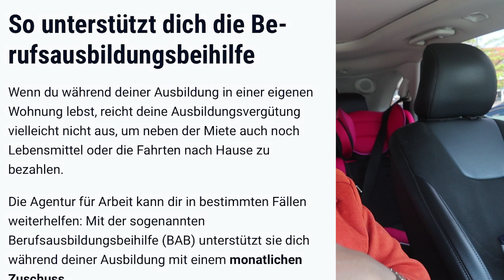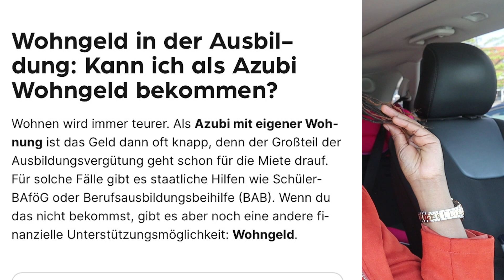Unbelievable Way to Earn MORE During Your Ausbildung in Germany!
Vocational training allowance.What you need to know.
Vocational training allowance (BAB) helps you pay for your basic expenses if you are unable to live with your parents while completing your vocational training. This may be the case if your place of vocational training is too far from your parents’ house, for example, or if you already have your own family and your own household.

Usually, you can receive vocational training allowance only for your first vocational training position. However, you may also receive it for your second vocational training position under certain circumstances – even if you have already completed your initial vocational training.

You may also receive vocational training allowance for pre-vocational training measures (berufsvorbereitende Bildungsmaßnahmen, BVB) and in the pre-vocational phase of an assisted vocational training programme (Assistierte Ausbildung, AsA).

On this page, you will find everything you need to know about BAB and how to apply online.
Vocational training allowance.Who is entitled?
In order for you to receive vocational training allowance, you and your vocational training programme must be eligible for financial assistance.

Your vocational training is eligible for financial assistance if:

it is your first vocational training programme;
it is not your first vocational training programme, but there is no other way for you to be gainfully employed on a permanent basis;
you are receiving vocational training in a profession recognised by the Vocational Training Act (Berufsausbildungsgesetz), Crafts Regulation Act (Handwerksordnung) or Maritime Labour Act (Seearbeitsgesetz);
you are receiving vocational training in a profession under part 2 of the Nursing Care Professions Act (Pflegeberufegesetz);
you have signed a vocational training contract.
In addition, you must meet the following requirements:

You do not live with your parents during your vocational training because:

your place of vocational training is located too far from your parents’ house, or
you are at least 18 years of age, or
you are or were married, or
you have at least one child who lives with you.
You do not have sufficient funds to cover the following expenses:

cost of transport to and from your place of vocational training or vocational school
travel home to your family
work clothing
childcare costs
You are entitled to vocational training allowance even if you are not a German citizen. However, you are not entitled if you have lived in Germany on a temporary or permanent residence permit for less than 15 months without interruption.

If you have a disability, you can also receive vocational training allowance if:

you are completing a vocational training programme that deviates from the training regulations for officially recognised trades or is a special form for disabled persons;
you have to extend your vocational training;
you have to repeat your vocational training in part or in whole due to your disability and permanent participation in working life cannot be achieved otherwise;
you live with both parents or one parent.